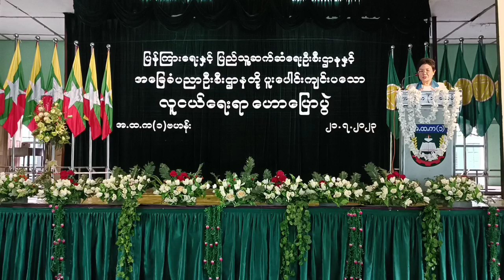ဗဟန်းမြို့နယ်၌ လူငယ်ရေးရာအသိပညာပေးဟောပြောပွဲ ကျင်းပ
ဗဟန်း ဇူလိုင် ၂၂
အနောက်ပိုင်းခရိုင် (ပြန်/ဆက်)